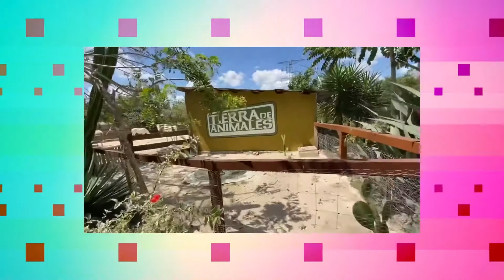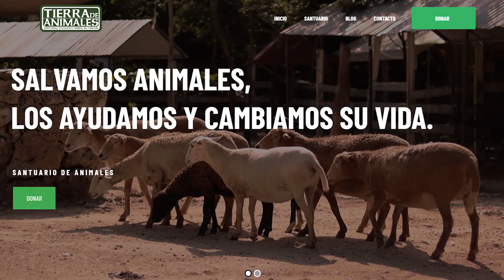CAMPO ABIERTO TELEVISIÓN